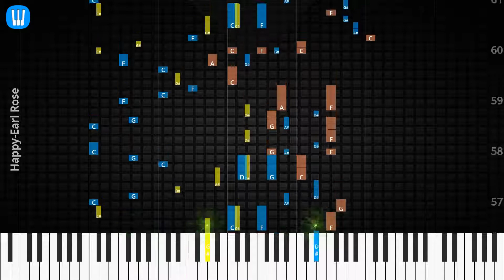🎹Solo & Chord, Happy, Earl Rose, Synthesia Piano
♫ Synthesia Piano Tutorial, Solo & Chord: Happy, Earl Rose

♫ Earl Rose Piano Tutorial
♫ Earl Rose Chord
♫ Earl Rose Lyrics
♫ Earl Rose Subtitle
♫ How to play Happy
♫ Happy Piano Chords
♫ Happy Piano Easy
♫ Happy Piano Difficult
♫ Happy Piano Cover
♫ Happy Piano Remix
♫ Happy Piano Tutorial
♫ Happy Notes
♫ Happy Piano Tiles
♫ Happy Easy Slow
♫ Happy Academy Piano